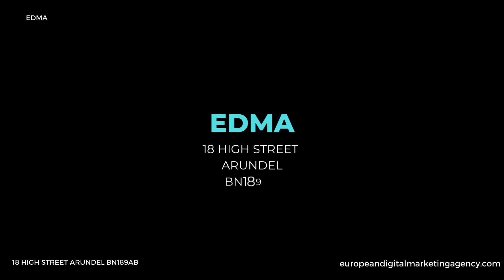Digital Marketing Agency Brighton Sussex